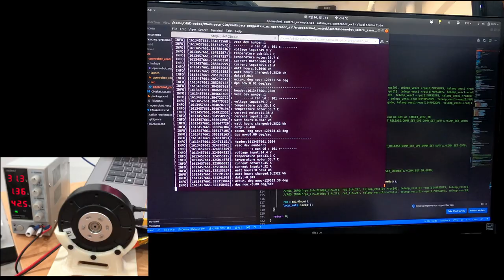[VESCular6] Rapid Current Control Test using ROS Interface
In this video, we test the current control performance by applying high current inputs of +15A and -15A.

We used a motor controller, VESCular6 which is developed by ourselves and the used motor is GIM8008.